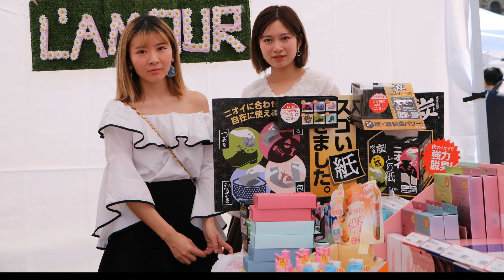Pretty Girls: Toronto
Daniel Loucks Band